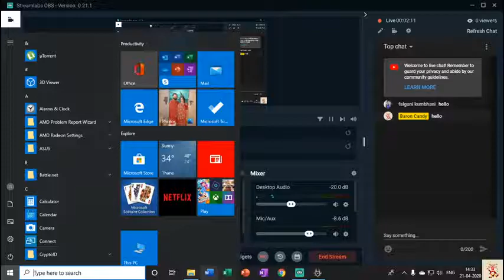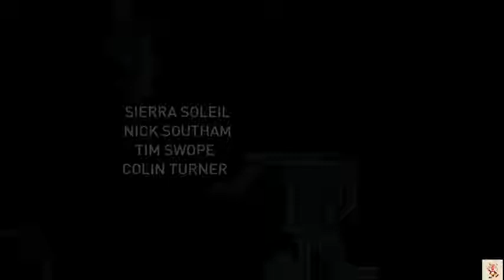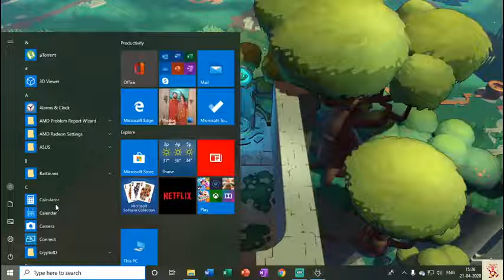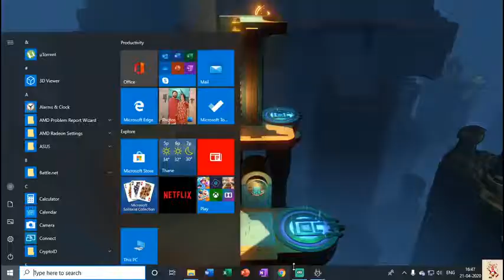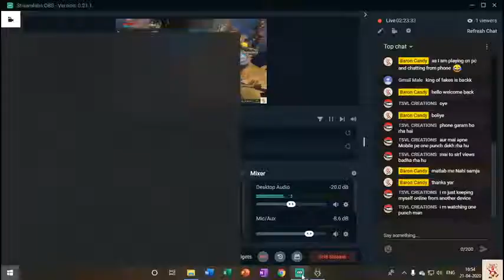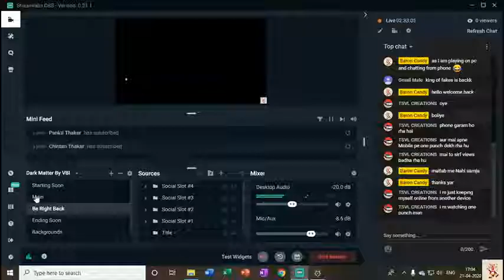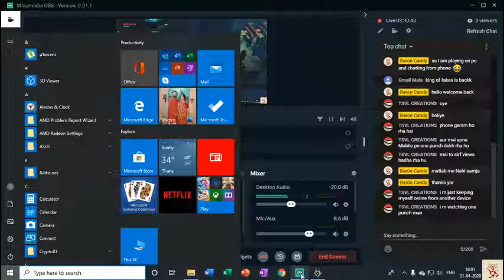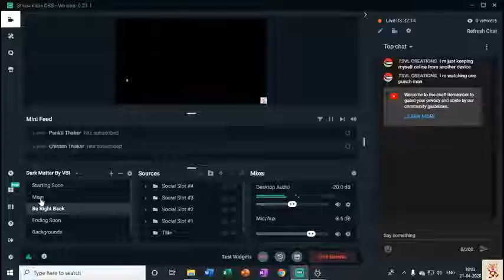HOB blind gameplay an action adventure game watch to find out more